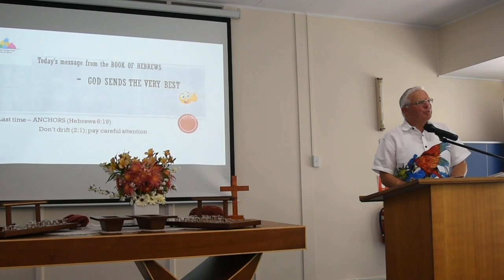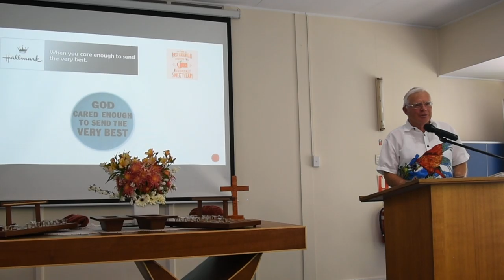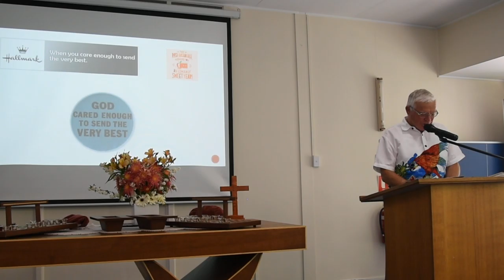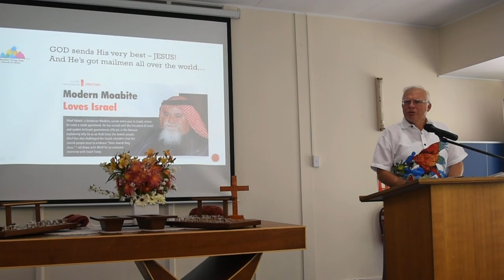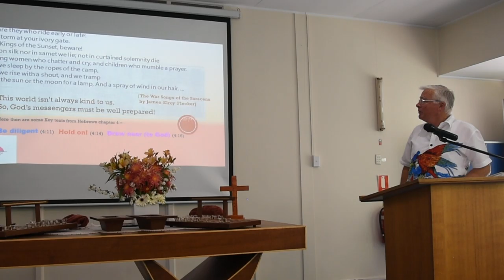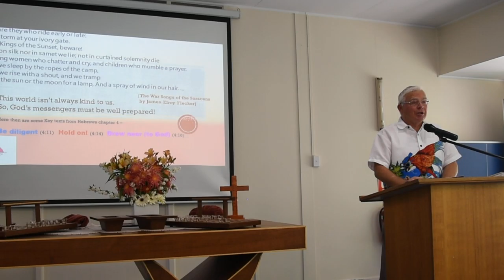Message 27th October 2019